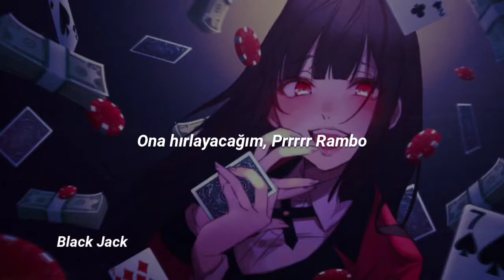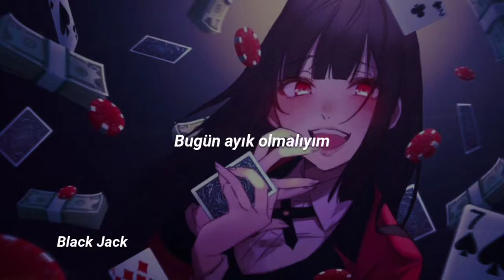BLACKPINK - Boombayah [Türkçe Çeviri]